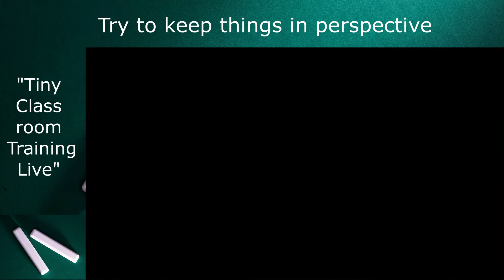How to keep things in perspective - Tiny classroom #16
Inspired by a recent paper on "Try to Keep Things in Perspective" this talk inspects the 15 ways to lose perspective.

View parts rather than the whole
Hold a narrow-minded view
Focus on minutia rather than on priorities
Let emotion eclipse reason
Make a mountain out of a molehill
Label an entire group based on a few members
Listen exclusively to like-minded people
Judge a book by its cover
Be a know-it-all
Look to others for answers
Jump on the bandwagon
Accept misinformation
Play poor victim
Live in the past
Fail to see that good times don’t last forever